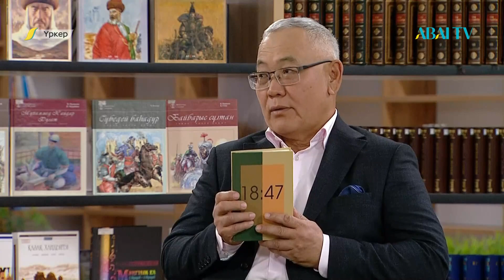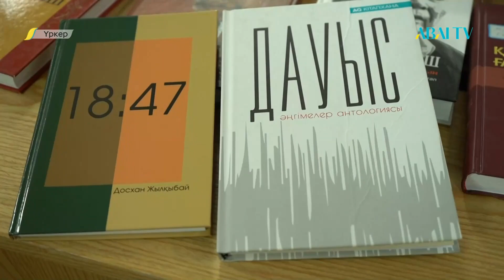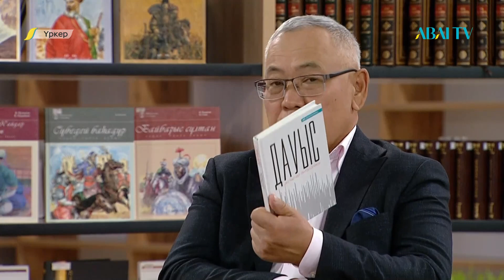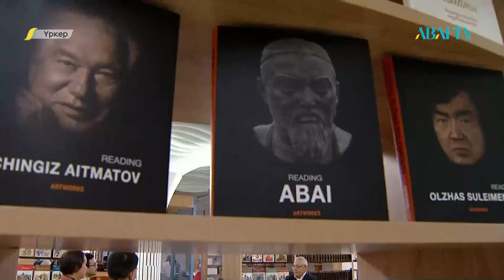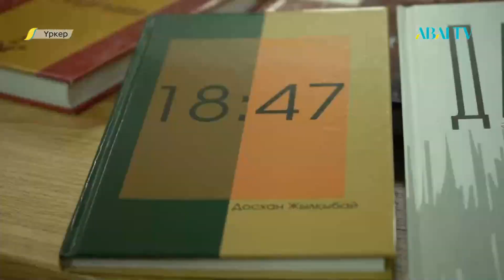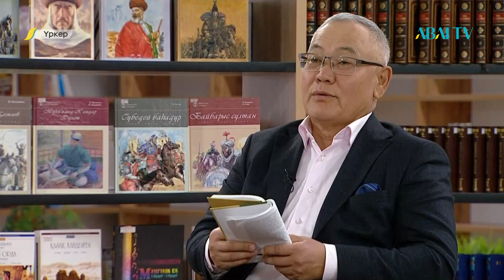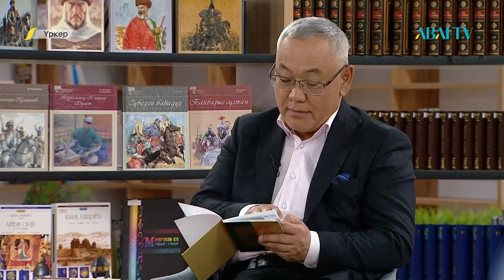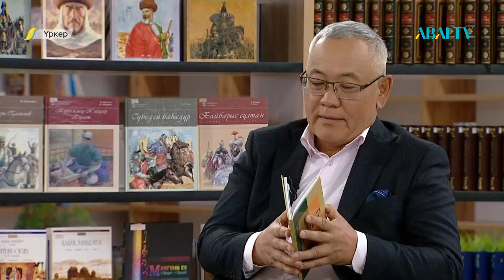«ҮРКЕР». Досхан Жылқыбайұлы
00.03.23 Өзіме қызық, эксперимент жасағым келді, атын солай  18/47 деп қоя салдым

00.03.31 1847 жылы қазақтың соңғы ханы Кененсарының  өлгені жылы
00.14.45 Жазушы ең бірінші басын құдайға қарсылықтан бастайды, құдаймен бақталастықтан бастайды
00.28.45 Өзіңіз айтып кеткендей, асығыстық, мазасыздық бар деп айттыңыз ғой, ол да автордың өзінің  бейнесі. Қазіргі жастардың бейнесі ол
00.37.48 Мен басында бұл  әңгімемді  жеңешеме деген үлкен ренішпен, апамды сонша аяулы жақсы көріп отырып жаздым да,  бірақ кейін іздене, оқи келе, келін деген жаңалық екенін, онсыз болмайтынын, ескіні жаңаға ауыстыру керек екенін ұғып,  бұл әңгімені кейіннен қайта жазып шықтым
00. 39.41 Жазғандарыңа қарасам, «ұйқының піспегені» деген  сөз бар, не ол?Ал мына сөзің ше «екі туып егізіңнің сыңары ме еді», дейді
00.44.52 Кезінде Достоевскийге тіліне қатысты тиісті ғой, онымен Достоевский кішірейіп қалған жоқ
00.49.04 Кальканың да тілдің дамуына үлкен әсері бар
00.56.45 Досханның да шығармашылықпен айналыспағанына 1 жылдай болған шығар, дені роман жазғысы келеді. Қазір роман өте жақсы оқылады